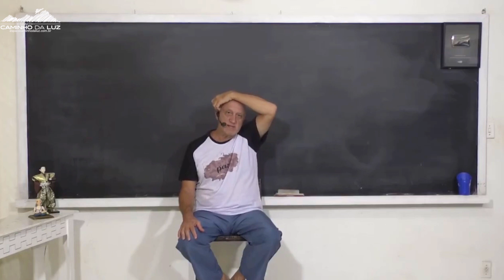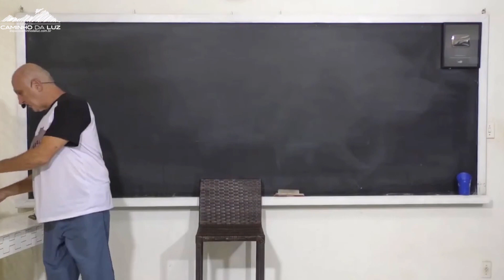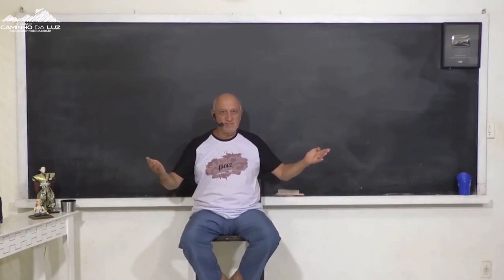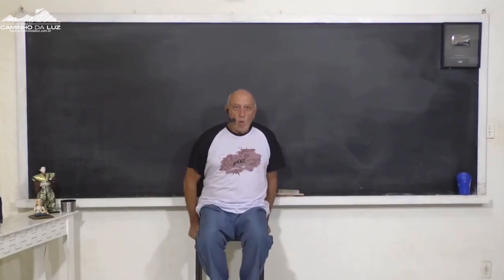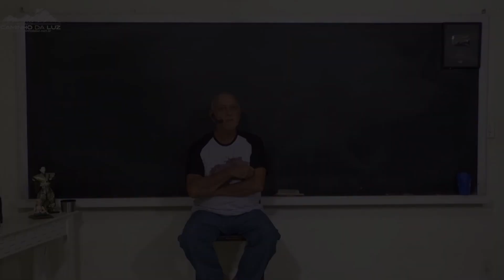O Livro do GENERAL UCHOA: Mergulho no Hiperespaço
* O Título do vídeo será o título da aula da qual foi retirada, inclusive, todos os vídeos são na integra sem edições no vídeo para não haver dúvidas quanto ao conteúdo, PODE SER QUE O PROFESSOR NÃO RESPONDA A PERGUNTA DURANTE O CORTE, pois, há um contexto a ser trabalhado antes da resposta em si, o vídeo é apenas um aperitivo para que todos possam conhecer um pouco mais o trabalho do professor.